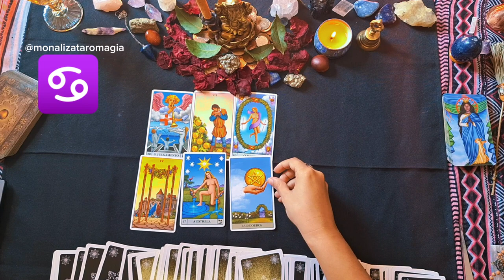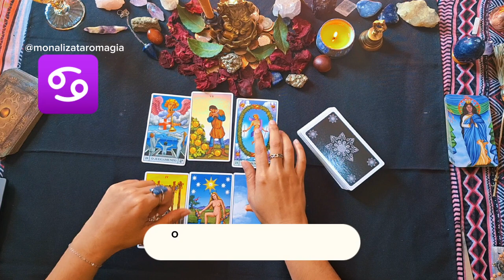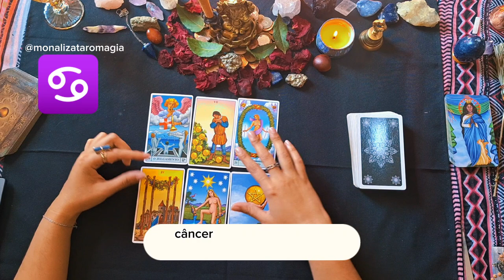Câncer: O Tarot revela surpresas incríveis! Descubra o que o futuro reserva para você neste signo.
Câncer: O Tarot revela surpresas incríveis! Descubra o que o futuro reserva para você Câncer